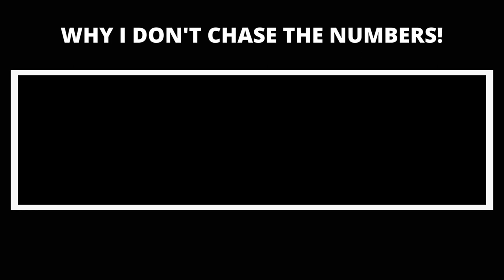WHY I DON'T CHASE NUMBERS (Marshall Johnson Explains Progress At Age 62!)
In this video Marshall Johnson talks about why he doesn't hyper focus on the numbers when it comes to building maximum muscle. He shares how he specifically has made such incredible progress into his 60's!

Excerpt from episode 68 of the Longevity Muscle Podcast with WNBF pro, PNBA pro and IFPA Pro Natural Bodybuilder, Marshall Johnson! Marshall has been competing and training for over 40 years! He has competed at the pinnacle of natural contests, including the OCB Yorton Cup, the WNBF World Championships and the Natural Mr Olympia Contest. He is known as the Phenomenon of Natural Bodybuilding. He is the pinnacle of longevity. His motto... "train to train another day"